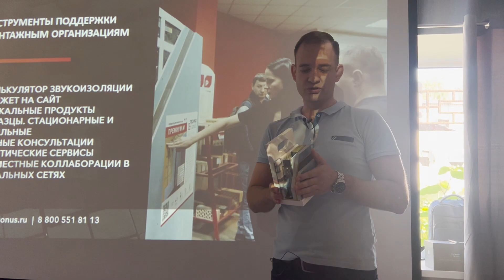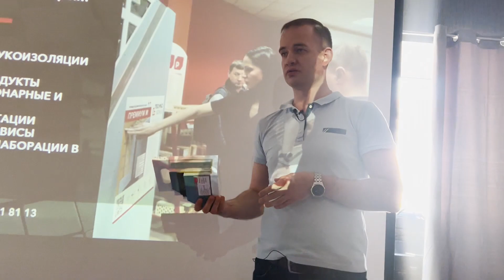Школа шумоизоляции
Сказ о том, как мы прошли обучение в школе шумоизоляции от ТехноСонус - технологии звукоизоляции

Смотрите уникальные кадры, как у нас берут интервью (а не мы) 😁